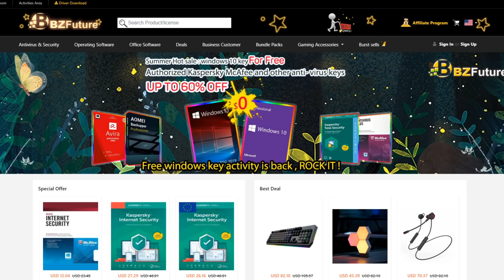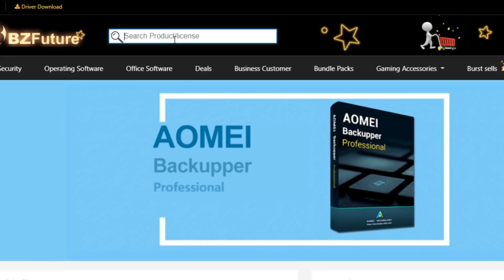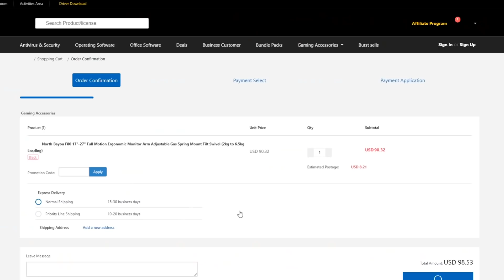OVO JE MOJA NAJBOLJA INVESTICIJA DO SADA - BZfuture !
Use 8% code BZTES for all gaming accessories on BZFuture

► INFO:
► Ime i prezime: Marko Tešić
► Godine: 21 godina
► Kamera koju koristim: Canon M50
► Program za editovanje: Vegas 14

► SC: 207,506